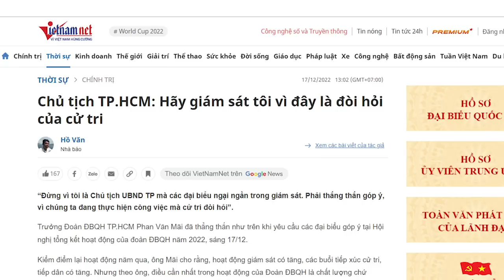Phan Văn Mãi thách thức, liệu ai dám "ho he"?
Câu nói của ông Phan Văn Mãi rằng, “Đừng vì tôi là Chủ tịch Ủy ban Nhân dân thành phố mà các đại biểu ngại ngần trong giám sát. Phải thắng thắn góp ý, vì chúng ta đang thực hiện công việc mà cử tri đòi hỏi”, ít ai cho đó là lời nói thật lòng, mà người ta nghĩ đó là cái bẫy.